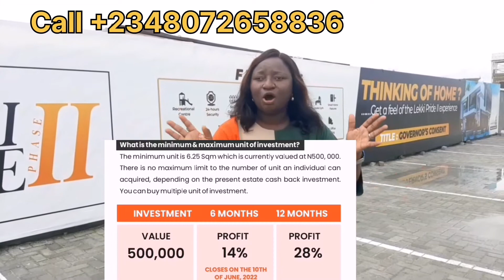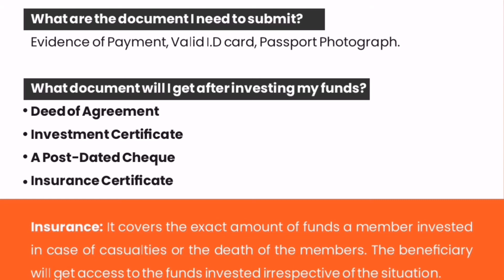GROW YOUR WEALTH WITH REAL ESTATE CASHBACK BY ZYLUS ON LEKKI PRIDE II ALONG ABRAHAM ADESANYA LEKKI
GROW YOUR WEALTH WITH THE 28% REAL ESTATE CASHBACK ON LEKKI PRIDE II

If there is one thing we all agree with considering the current economical situation of the country it is the fact that deliberate investment is key for wealth generation.

Real estate investment is that option smart investors have taken and have benefited hugely from. Now the question is, would you take this smart route too?

Take advantage of the Real Estate Cashback offer on Lekki Pride II today! A real estate trading opportunity where you buy SQM of land, hold for 12months and resell for a dividend of 28%.

Get started with as low as 500,000 and you can even decide to take it higher.

DIVIDEND SHARING FORMULA FOR REAL ESTATE CASH BACK ON LEKKI PRIDE II

Ever wondered how Real Estate Cash Back on Lekki Pride II works?

It is really easy! It requires buying SQM of land in our partner estate Lekki Pride II, hold for 12months and resell for 28% dividend.

As a cooperative society, helping you to secure your investment while you generate wealth is our focus.

Check out the sharing formula instances below;

*500,000 will get you 6.25SQM for resale at 640,000

1,000,000 will get you 12.5SQM for resale at 1,280,000

10,000,000 will get you 125SQM for resale at 12,800,000

 20,000,000 will get you 250SQM for resale at 25,600,000

30,000,000 will get you 375SQM for resale at 38,400,000

50,000,000 will get you 625SQM for resale at 64,000,000

90,000,000 will get you 1,125SQM for a resale at 115,200,000

GOT QUESTIONS?

00:00 Introduction
00:14 How can you invest in Nigeria
00:36 Real Estate Cashback
00:58 Buy land and resell it in 12 months
01:48 Invest in real estate cashback by Zylus
03:05 Let your money work for you
03:58 Real Estate Cashback is tested and proven
04:38 28 percent roi on real estate cashback
05:11 4 documents to secure your investment
05:45 Post dated cheque on real estate cash back
06:32 Invest as low as 1 million naira
07:25 Invest in real estate cashback
07:54 Real Estate Cash Back
08:04 Olanshile Davids
08:18 Contact Salesville Properties